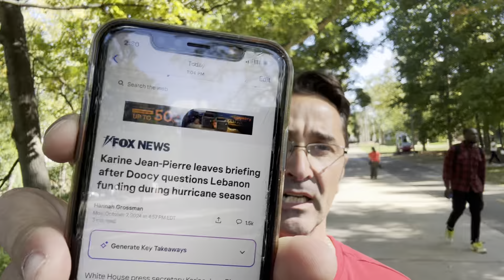Musk afraid of arrest by US Gov. Trump talks about "Bad Genes." Karine promoted to Senior Advisor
Elon Musk Says It Would Be ‘Pointless’ to Assassinate Kamala Harris or Joe Biden
Elon Musk And Tucker Carlson Laugh Over Idea Of Kamala Harris Assassination
‘If Trump loses, I’m f**ked’ – Musk
Trump suggests undocumented immigrants who commit murder have ‘bad genes’-CNN
White House press secretary Karine Jean-Pierre promoted to senior adviser: Exclusive
Karine Jean-Pierre leaves briefing after Doocy questions Lebanon funding during hurricane season
Kathy Bates Won an Oscar and Her Mom Told Her: ‘You Didn’t Discover the Cure for Cancer,’ So ‘I Don’t Know What All the Excitement Is About’